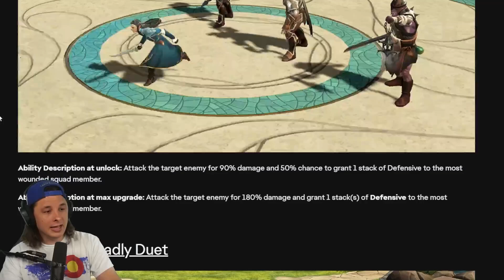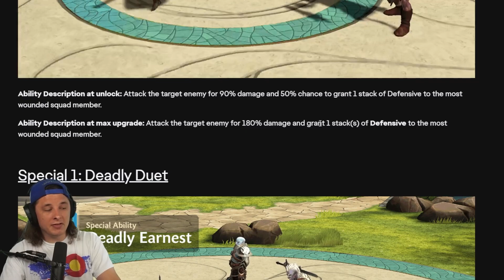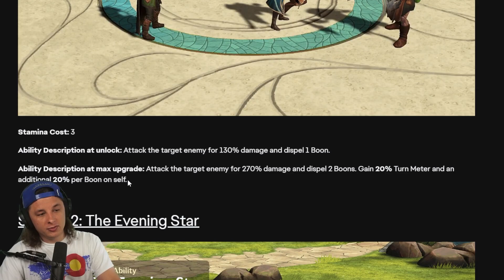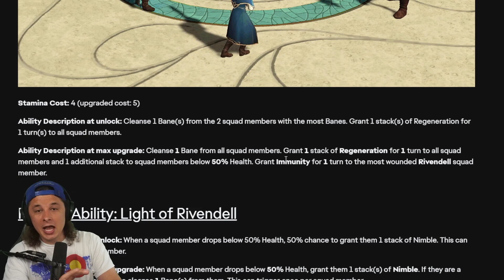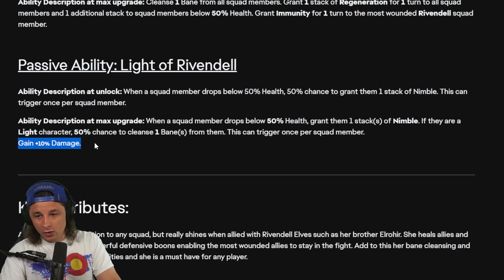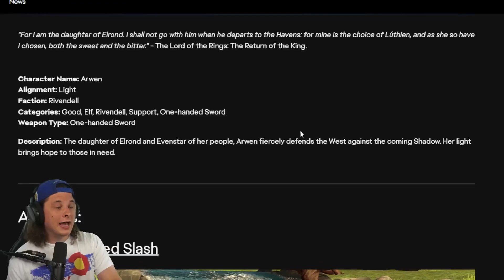Arwen Full Kit Reveal! Lotr: Heroes of Middle Earth